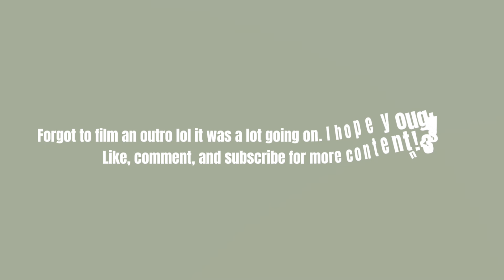VLOG: GRWM for my FDOC as a college sophomore + college fun!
We lit on dis sideee!!!

About me !!

How old am I ? currently 19 years old
What grade ? College sophomore
Hobby ? Cheerleading